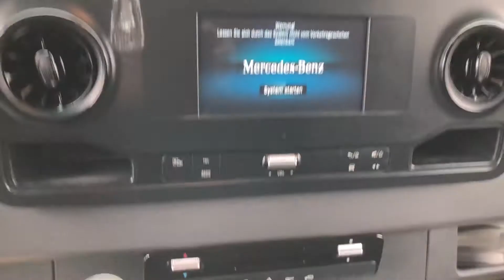verkauft - MB Sprinter 316CDi, Klima, 180° Hecktüren, Dachträger mit Leiter, Rückfahrkamera_ VAN2036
MB Sprinter 316CDi, Klima, 180° Hecktüren, Dachträger mit Leiter, Rückfahrkamera

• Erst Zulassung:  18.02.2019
• Farbe: Weiß
• Getriebe: Schaltgetriebe
• PS/kW 160 PS / 120 kw
• Kilometer: 79.717 Km
• Reifen: 235/65 R16C (Winterreifen)
• Bemerkung: Sofort zur Verfügung

Serienausstattung
Leuchtweitenregulierung, dritte Bremsleuchte, Außentemperaturanzeige, 12 Volt – Steckdose, Blinker in Spiegel integriert, Servolenkung, Kopfstützen, Dachantenne, Drehzahlmesser, Fahrer Informationssystem, Fahrersitz höhenverstellbar, Lenkrad höhenverstellbar, Innenlichtautomatik, Pollenfilter.

Interne Nummer für Anfragen: VAN2036